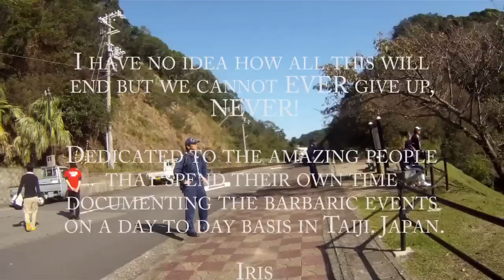A day in the life of a cove monitor, Taiji Japan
This is from various clips from various days while in Taiji around the killing cove. This is dedicated to the tireless people that give up their time and witness some of the most cruel acts on Mother Earth